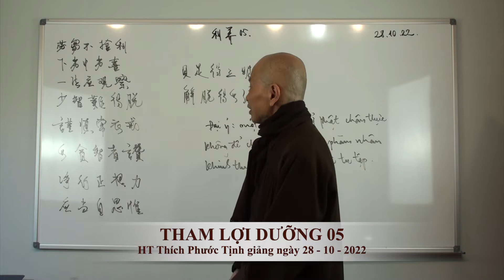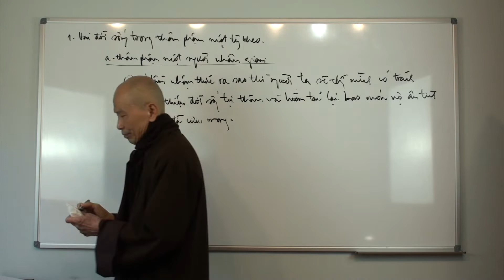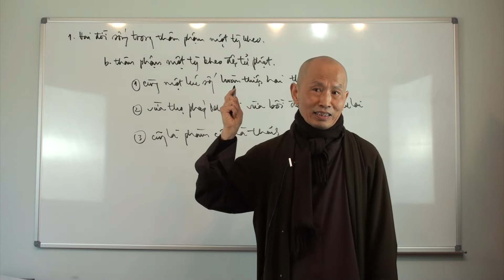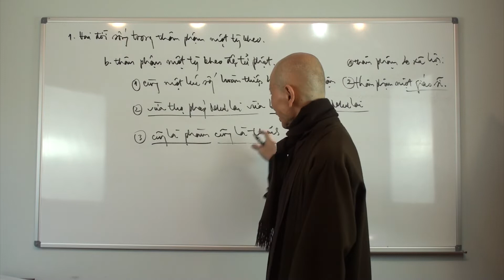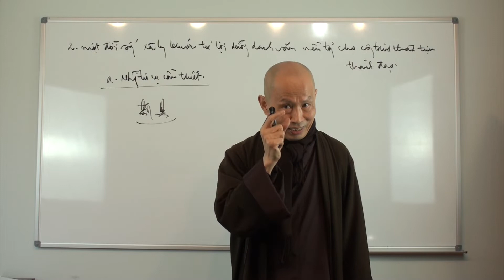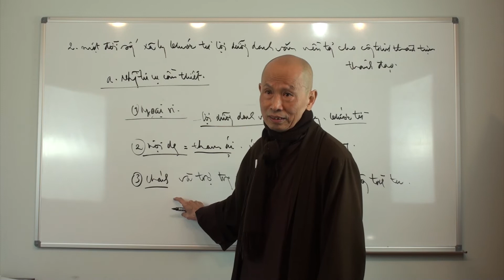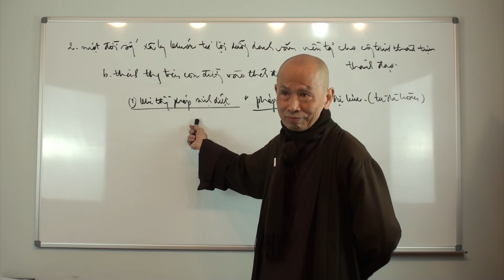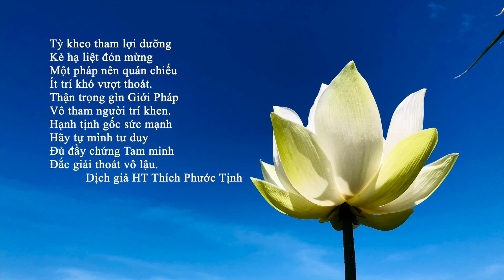THAM LỢI DƯỠNG 05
PHÁP TẬP YẾU TỤNG. PHẨM THỨ 13 THAM LỢI DƯỠNG BÀI 05
HT Thích Phước Tịnh Giảng trực tuyến môn "Pháp Tập Yếu Tụng" tại Tu Viện Lộc Uyển, Nam California.